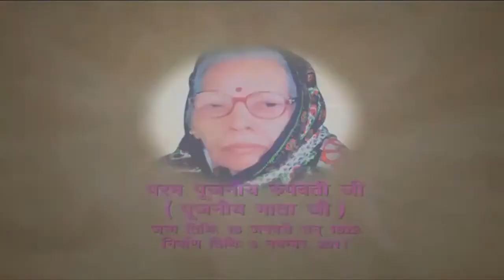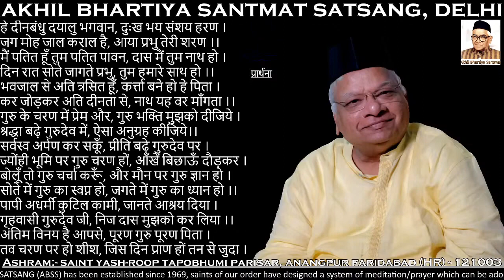Evening Meditation Session | संध्या वंदना